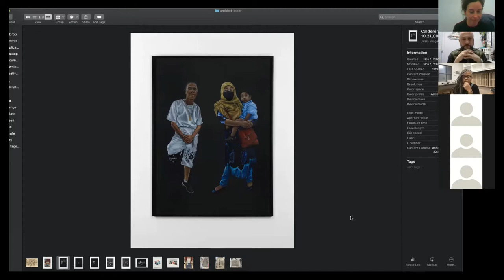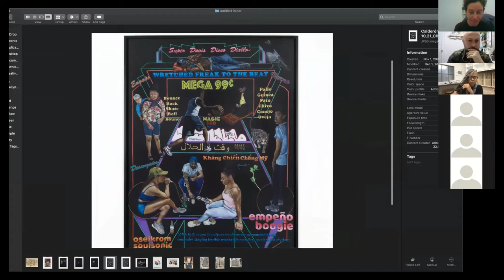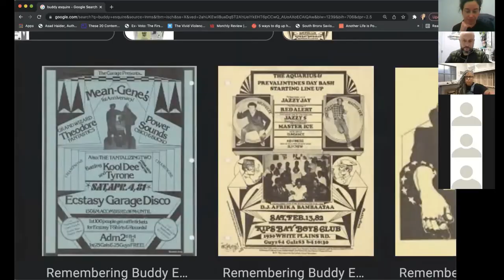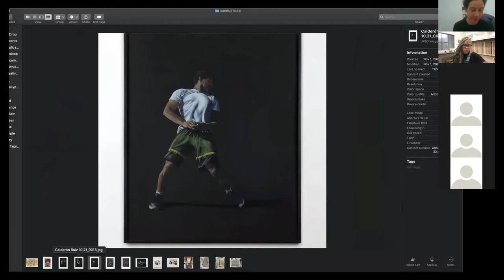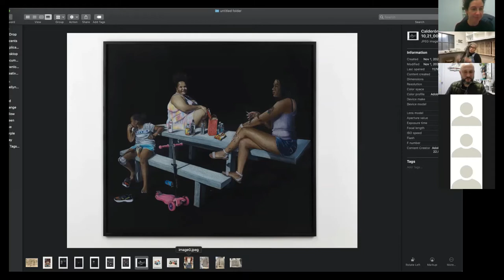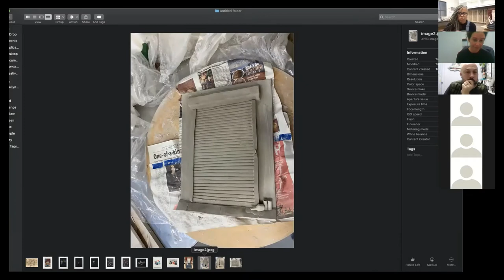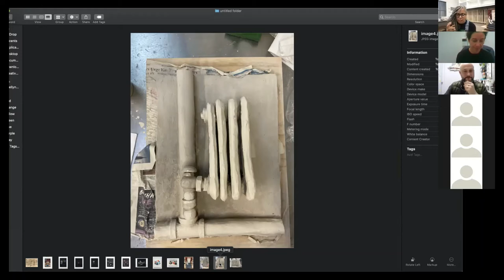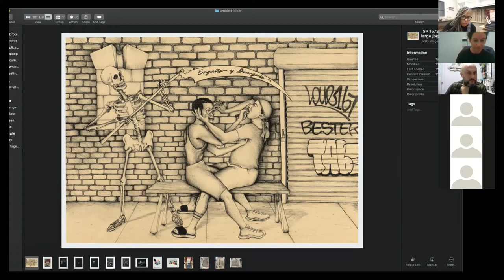Shellyne Rodriguez Online Artist Talk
Recording from Shellyne Rodriguez's online artist talk in conjunction with her January - February 2022 Greenwich House Pottery residency.